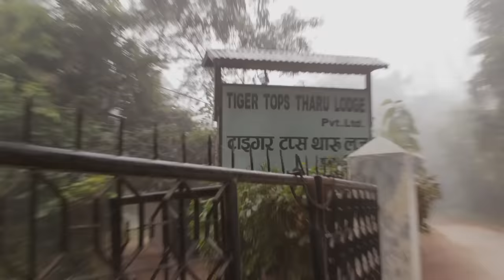Evan Shares Heartfelt Encounter with a Gentle Elephant | Evan Goes Wild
In Nepal, Evan visits Tiger Tops Elephant Camp to treat two beautiful elephants. The first elephant needs extra encouragement to consume its medicine and the other requires an abscess flush.